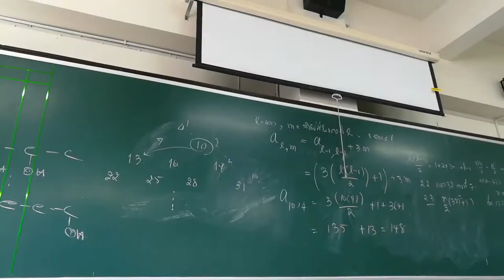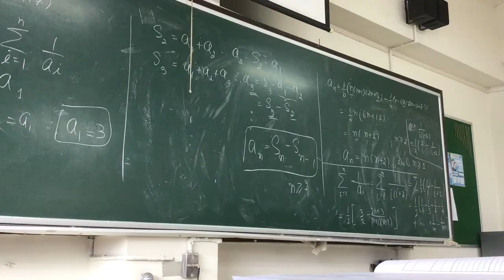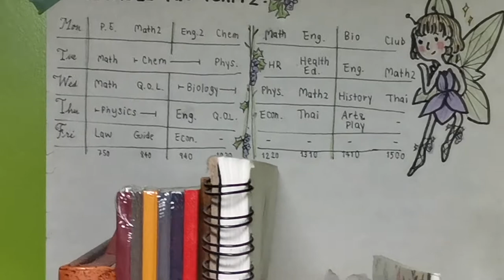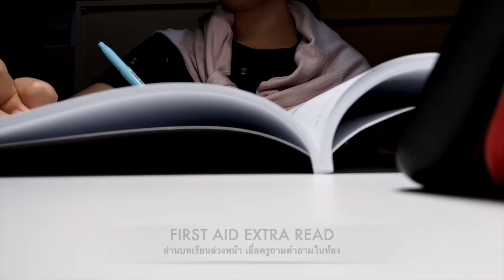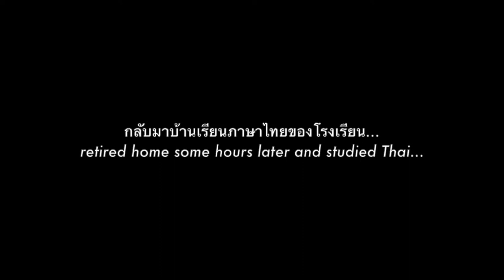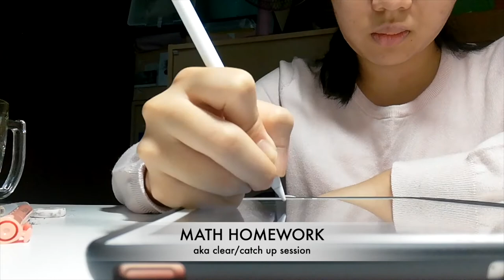เตรียมอุดม vlog 03 | first week at school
hello, hello สวัสดีวันพฤหัสค่ะทุกคน ก็อย่างที่(น่าจะ)รู้ๆกันอยู่แล้วนะว่าอาทิตย์ที่แล้วเป็นอาทิตย์แรกที่เราได้กลับไปโรงเรียน ในที่สุดเราก็ตัดต่อ footage ทั้งหมดจนเสร็จแล้ว เชิญรับชมได้เลยยย 😝

ไฮไลท์วีคนี้:
- ตารางสอน DIY 🔍
- คลาสปฐมพยาบาลพันผ้า 🩹
- งานประดับพระเกี้ยว/รับน้อง 🛍
- เที่ยวสยาม 🍦
- anatomy sketchbook 🫁
- lecture กายวิภาคพืชดอก 🌷

🦋 IG: @hana.fancy (งาน creative/personal etc.)
🦦 Studygram IG: @hana.learnen (แจกสรุปตลอดปี 555)

แง้วว🥺 สัญญาว่าอาทิตย์ต่อๆไปเราจะพัฒนาคุณภาพคลิปขึ้นเรื่อยๆน้าาา 💪🏻✨
ตั้งใจเรียนกันนะทุกคนนน